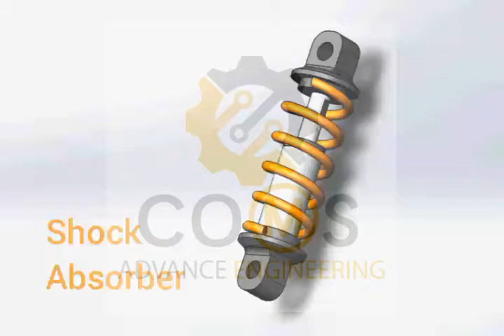shock absorber | animation | solidworks | motion study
Shock Absorber animation in Solidworks

I will upload a making video on your depend in which ill describe the mates and other things of animation.